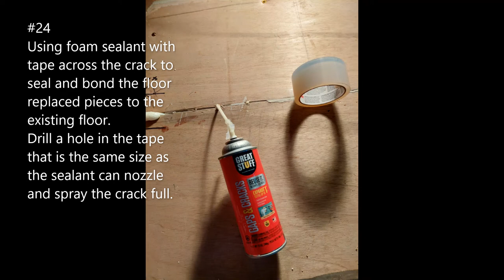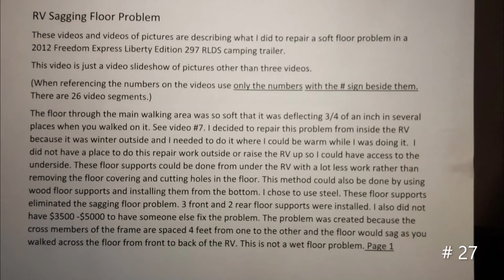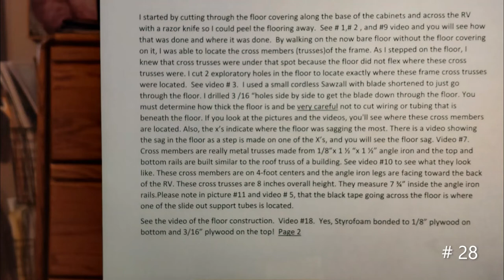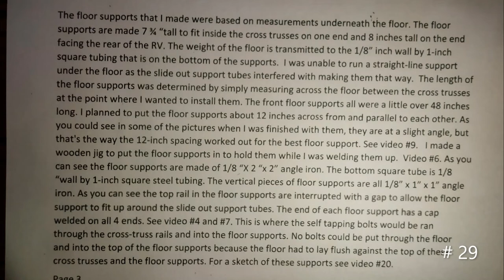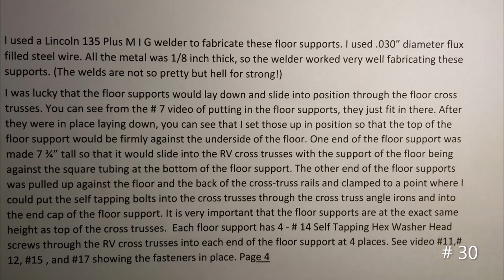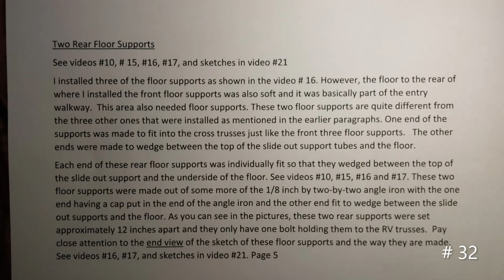adding rv sagging floor supports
Repairing soft - sagging floor in a 2012 Coachman Freedom Express Liberty
Edition 297 RLDS RV trailer.
Added 5 Floor supports to fix this problem.
This video and videos of photos has 32 segments and is 21 seconds long,
Winter time project done from inside the RV.
Last five video segments are a narrative of doing this project.